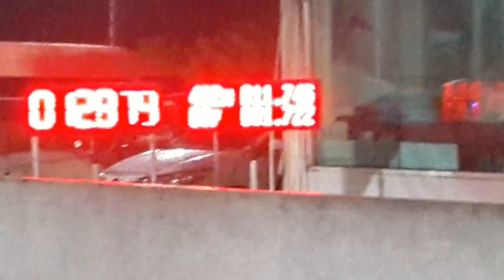นาวาร่ายีราฟซิ่ง 11.746 sec. Soul truck